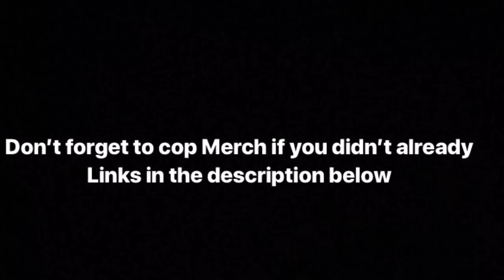NBA Youngboy sends his hitter in the crowd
Can’t believe this happened